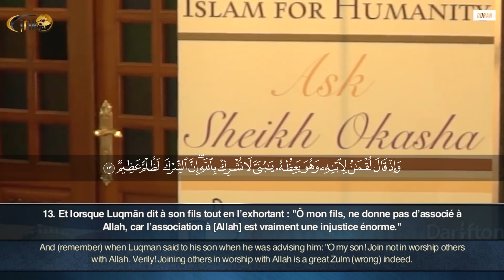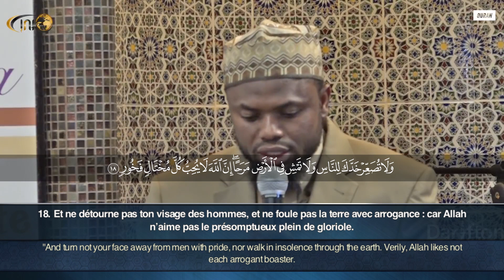Sourate Luqman (12-19) - Okasha Kameny سورة لقمان عكاشة كميني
Application Al-Kanz